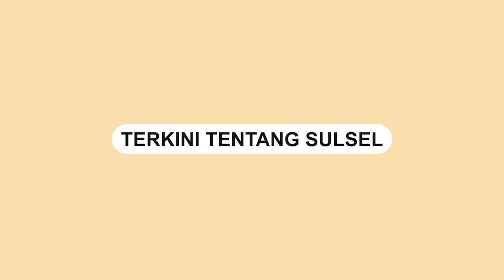Mobil Tabrak Tiang Listrik di Jalan Metro Tanjung Bunga Makassar, Sopir Diduga Ngantuk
Sebuah mobil minibus menabrak tiang listrik di Jalan Metro Tanjung Bunga Makassar, Rabu (19/04/2023) pagi.

Dalam video memperlihatkan sebuah mobil minibus jenis Toyota Avanza berwarna merah menabrak tiang listrik hingga membuat  tiang listriknya roboh.

Tampak bagian depan mobil minibus mengalami kerusakan setelah menabrak tiang listrik.

Kuat dugaan pengemudi minibus berkendara dalam keadaan mengantuk.

Akibat dari kejadian tersebut membuat kemacetan panjang dan listrik padam.
Video terkini dan terbaru..